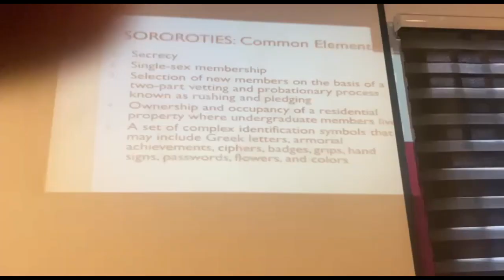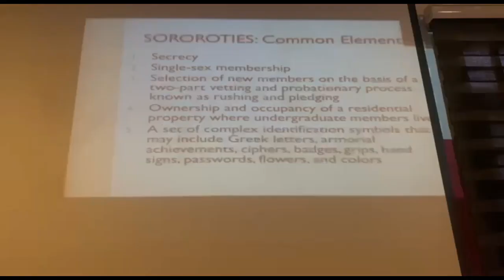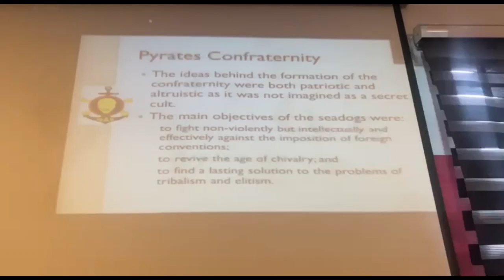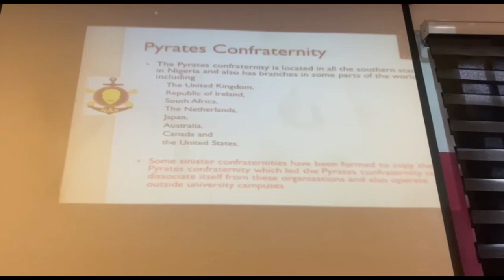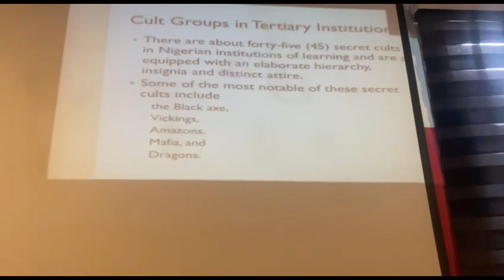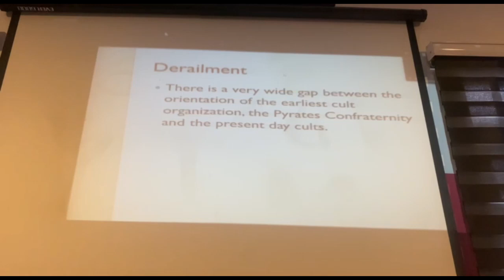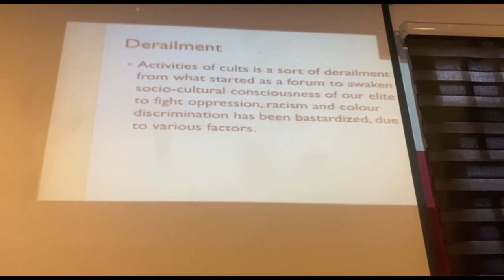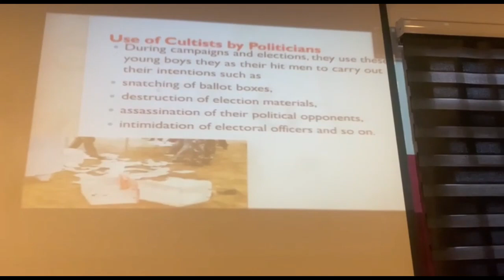Cultism & hooliganism: Role of Family | NAS, Ogun state chapter FOB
The National Association of Seadogs, also known as the Pyrates Confraternity, Ogun State Chapter celebrated its annual Feast of Barracuda on Saturday the 18th day of June, 2022 at 11:30 am at its Ankor point, Red Brick House, Unity Estate, Gbonogun, Obantoko, Abeokuta, Ogun State. The event, which was hybrid, has as its theme: Gangsterism, Hooliganism and Cultism in Nigeria: The Role of the family. Delivering a paper titled: Cultism, Hooliganism and Gangsterism: Consequences and How to Curb it, Professor, The Otunber Adegbemi Babatunde Onakoya, who was the key speaker, made the clarification between sororities or confraternities, cultism/cult groups/gangsand hooliganism